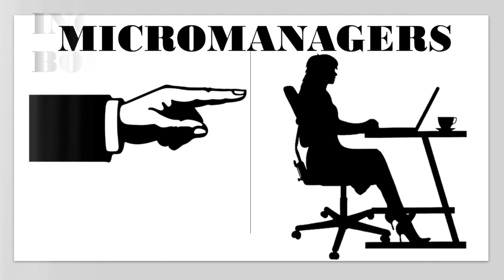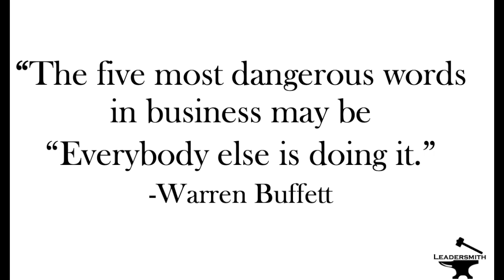READ TO LEAD: POWER: (JEFFREY PFEFFER) PART II. [EPISODE 7]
This video is about Power